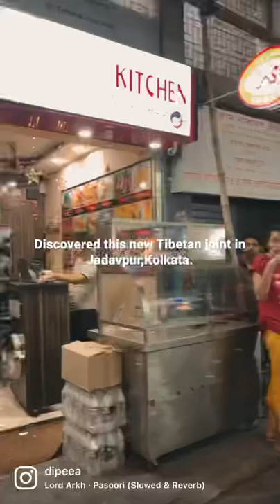This Tibetan joint near 8B bus stand,Kolkata serves amazing Tibetan dishes.